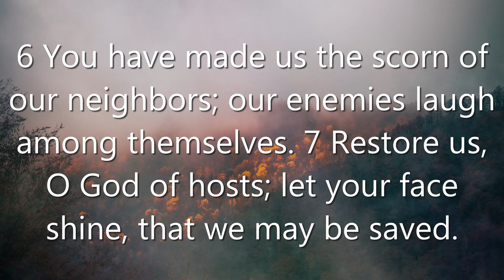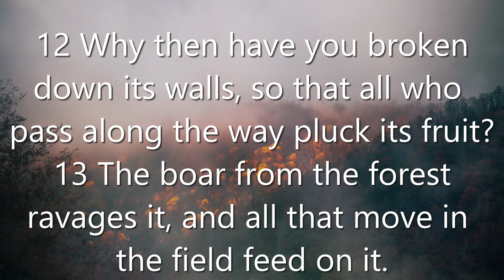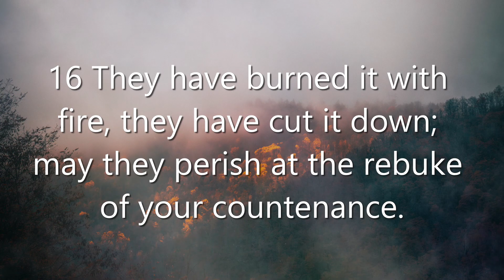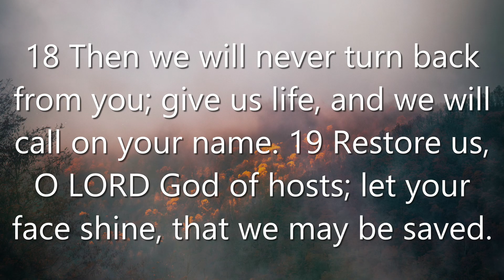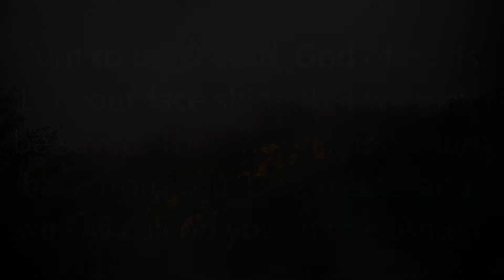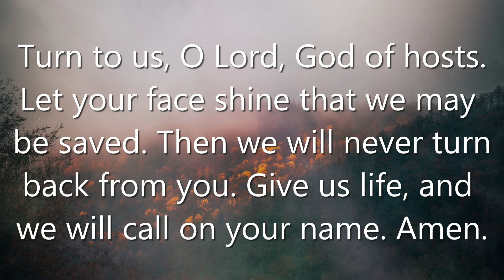Wednesday Prayer Service (November 25, 2020)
First Presbyterian Church Marietta
Mid-Week Devotional | Psalm 80
Rev. Joe Brice